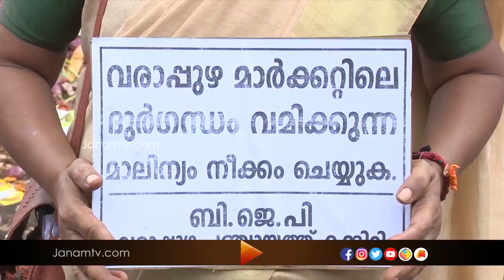പറവൂർ വരാപ്പുഴ മാർക്കറ്റിൽ ദുർഗന്ധവും ആരോഗ്യ പ്രശ്നങ്ങളും രൂക്ഷമാകുന്നു